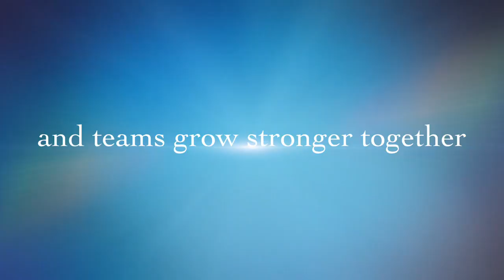A Corporate Fun Day Out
Corporate Segway Fun Day Out at The All-Ireland Polo Club, Phoenix Park, Dublin